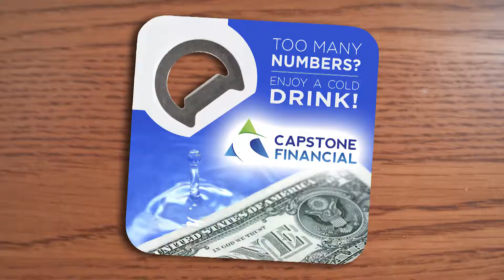Magnetic Bottle Opener and Coaster